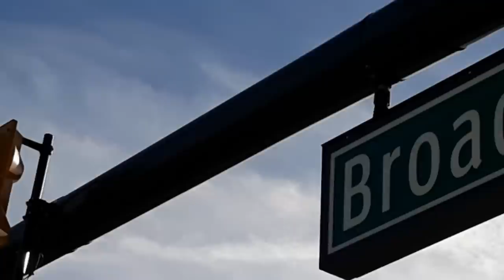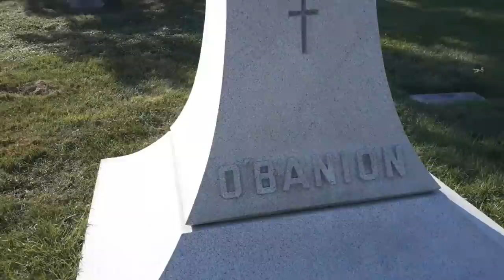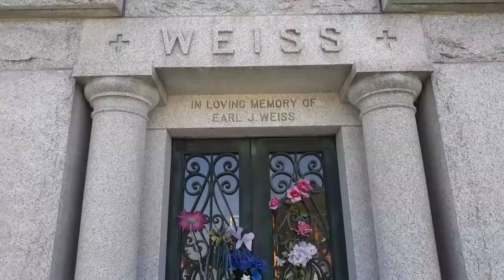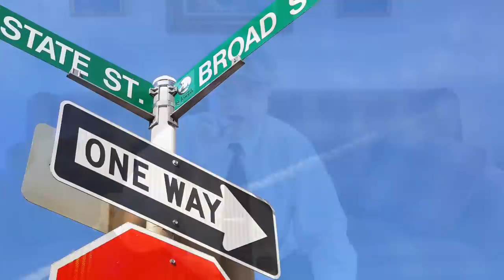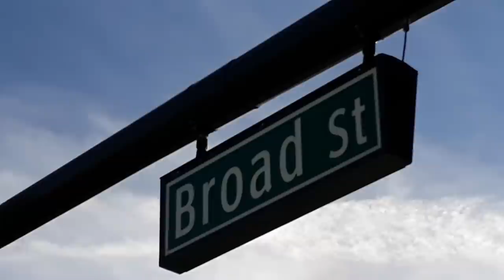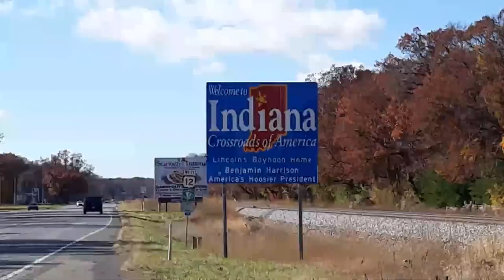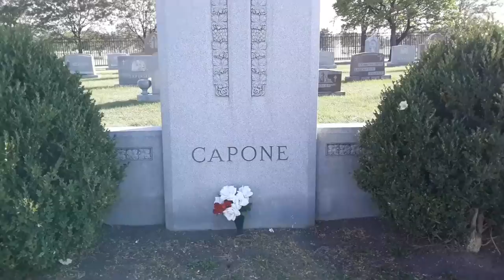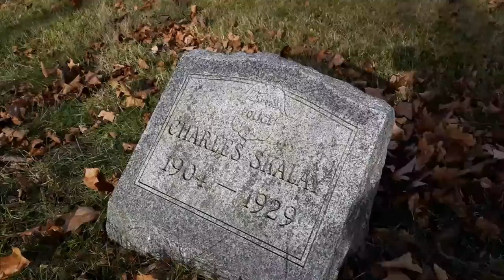Capone's Hitman "Killer Burk's" Mistake: The "Most Dangerous Man Alive" WUWR 171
Capone's Hitman "Killer Burk's Mistake leads to the capture of the "Most Dangerous Man Alive" according to Time Magazine. Chicago's top criminals make Southwest Michigan thier home away from home until.
Who were these men?  A stranger comes to town. Officer Down!  An imposter? A killer on the loose and the final outcome all part of this story.
"MAY THE RELEVANCE OF Charles Skelly's sacrifice never become lost through time."
Chriss Lyon (Pg. 366 Her book listed below)
Sources:
A Killing in Capone's Playground  The True Story of the Hunt for the Most Dangerous Man in Town
Harbor Country News Article:  Southwest Michigan: Haven or Hideout
by News columnist Gail Iaacson
Nicole R  RE/MAX realitor for showing me the attic where the guns were found at the bungalow
George R at Crystal Springs for helping me find Officer Skelly's grave.
Chris M  for lending me Chriss Lyon' book
Linda K for helping me find the D'Andrea house
Mary N for the photo of the Campagna farm
Mrs. G for putting up with my YouTube channel obsession
Photo Credits:
Google Screen Shots:
Water Tower, S. LaSalle St., Reid Murdock Building, 738 N. State St., 2122  N . Clark St.(2 pics), United States Penitentiary, Park Cemetery entrance
Google Satellite Image:  The Campagna Farm
Berrien County Sheriff's Department:
Old Berrien County Court House, Officer Charles Skelly, Fredrick Burk
Public Domain:
FBI employee photo of Al Capone
Photos before January 1, 1927: Dean O'Banion, Marquette Branch Prison